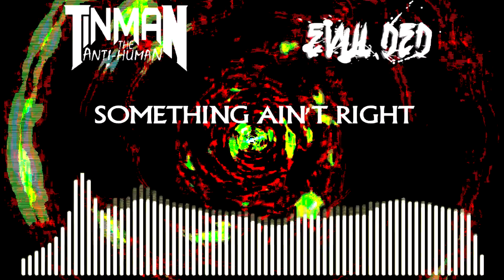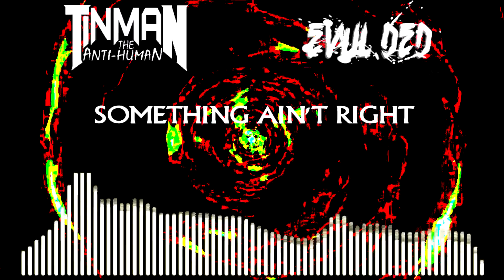Tinman The Anti-Human - Something Ain't Right (Feat. Evul Ded)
A New single from Tinman The Anti-Human Featuring Evul Ded.

Music Produced, Engineered by: Tinman The Anti-Human

Recorded by: Tinman The Anti-Human & Jon Aaron

Evul Ded's Appearance courtesy of Cemetary Recordz

2016 You Ain't Me Media